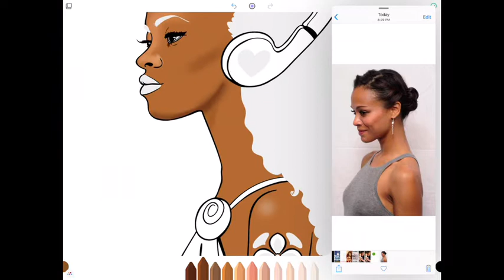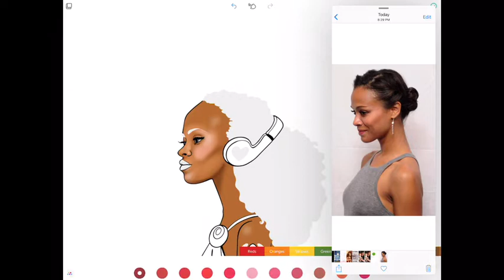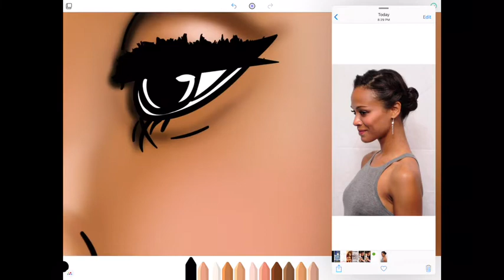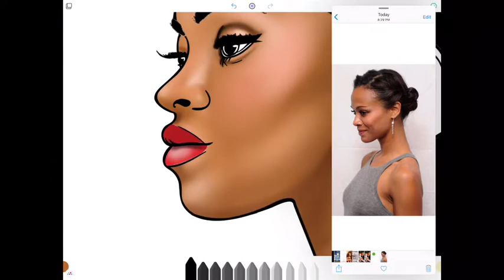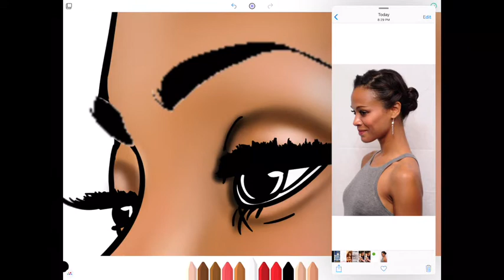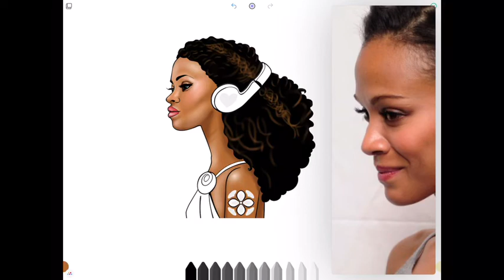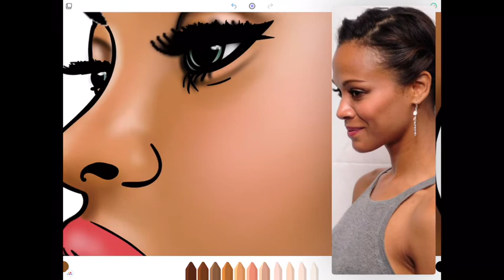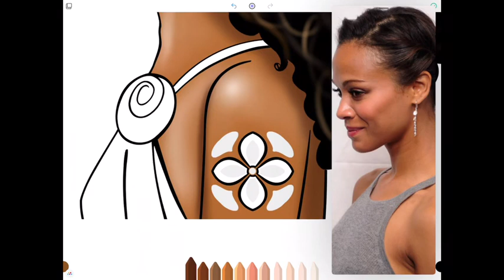Shading Darker Skin Tones on Recolor